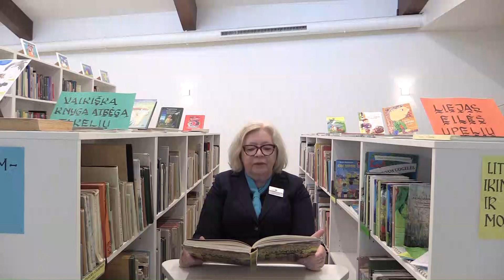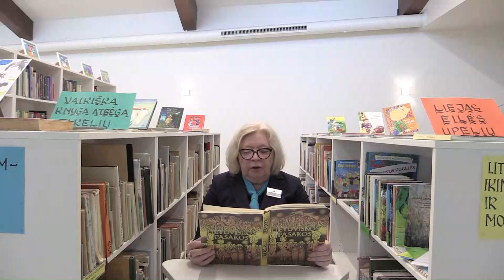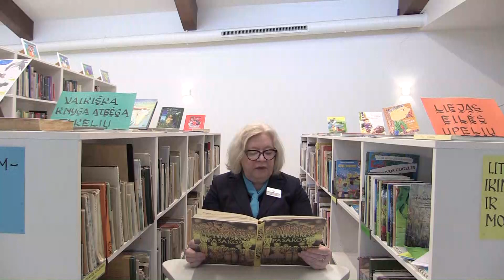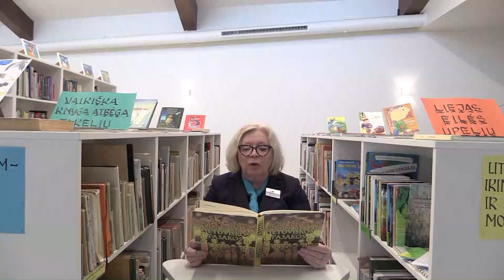Balandžio mėnesio pasakos